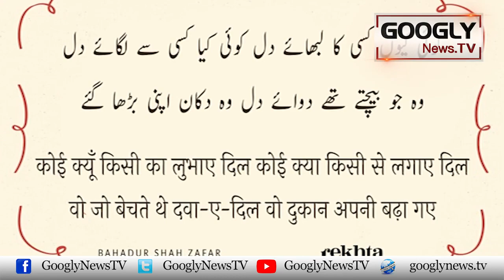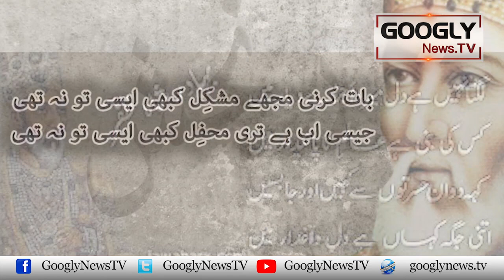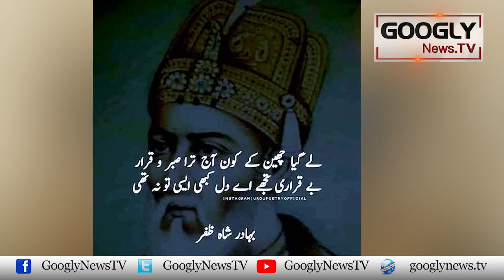Mughal Badshah Buhadur Shah Zafar Batour Shair Kiyun Zinda Hain? | Googly News TV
Mughal Badshah Buhadur Shah Zafar Batour Shair Kiyun Zinda Hain?